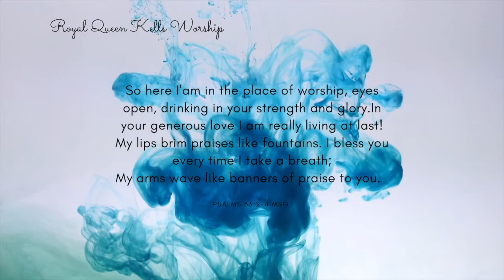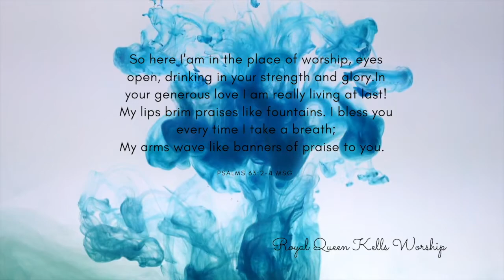Jesus, I Trust You In 2021